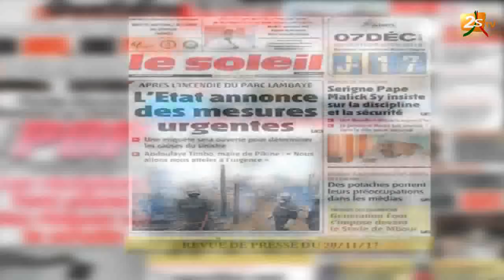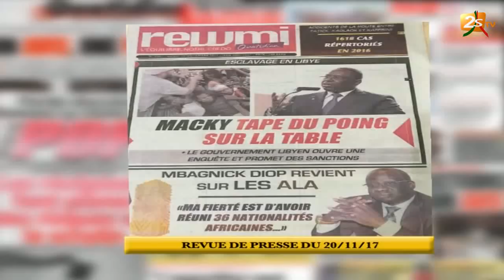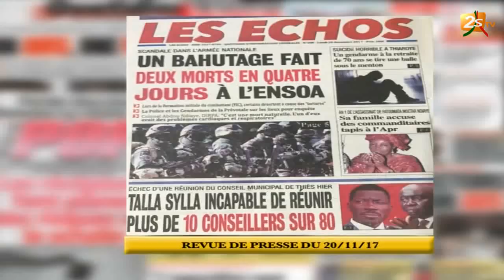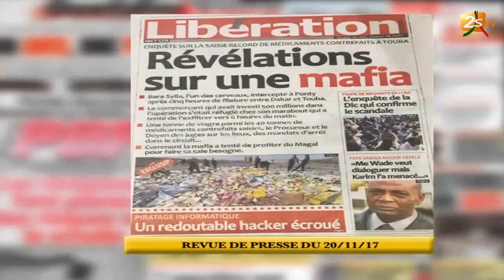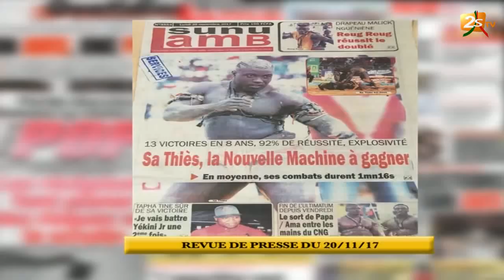REVUE DE PRESSE DU 20 NOVEMBRE 2017